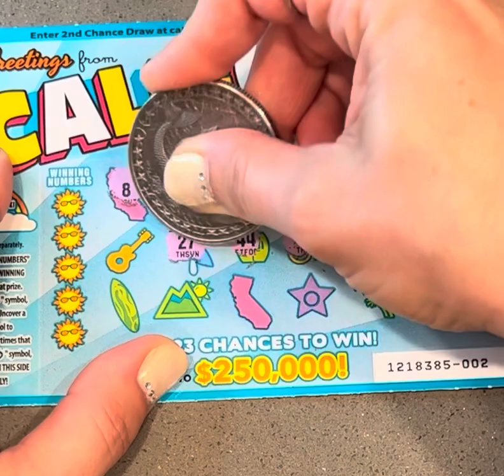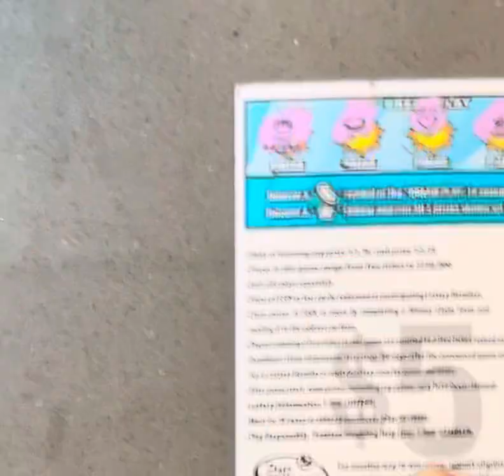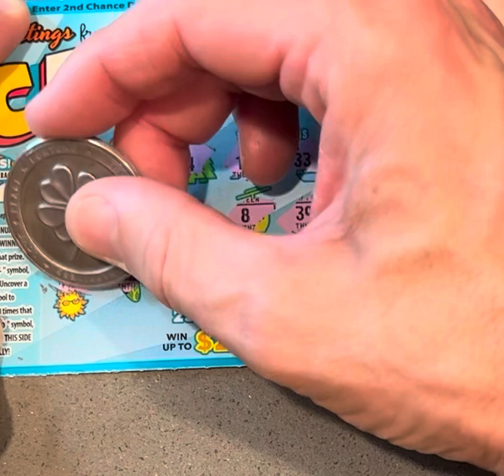Looking for BIG WINS and the $250,000 top prize on GREETINGS FROM CALIFORNIA.